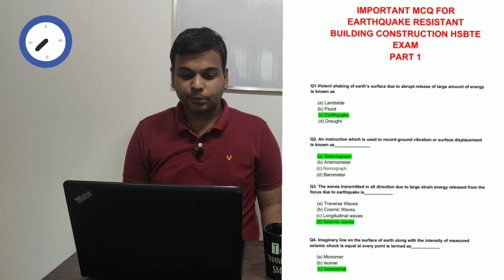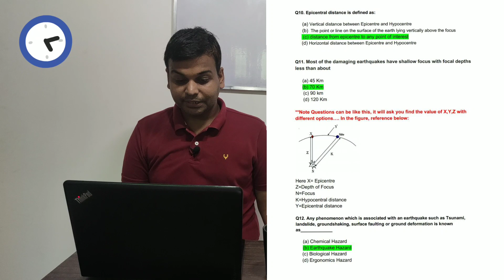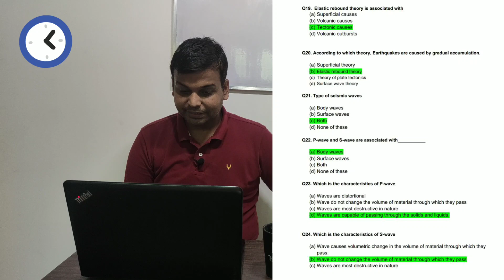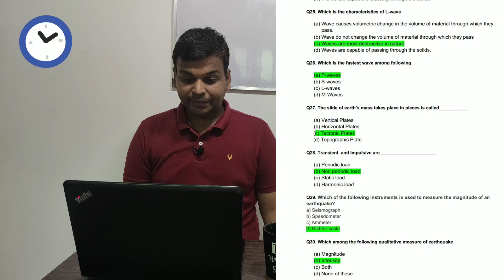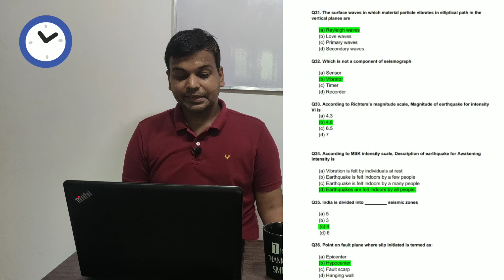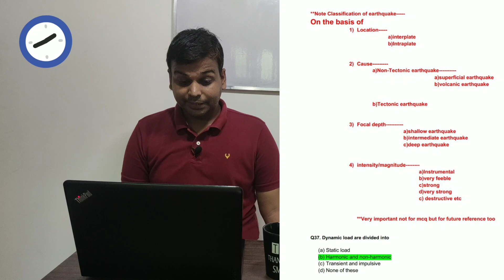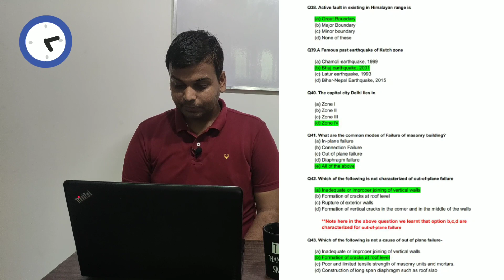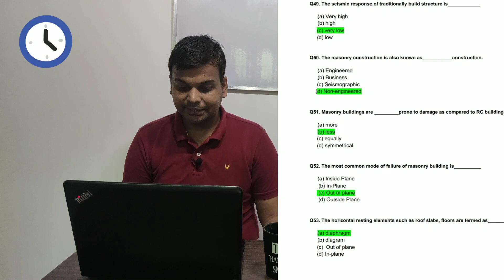HSBTE Earthquake Resistant Building Construction-MCQ Part 1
Hello students, Welcome to Vats Gurukul,

HSBTE Earthquake Resistant Building Construction for Diploma Civil engineering students as per HSBTE syllabus.

Guys content bohot zada hai or time kaafi kam, next video me bas pdf share kr du mid night tak?

one more thing please please bas videos and pdf pe dependent mat raho ye bas last minute preparation k liye aapko de rha, aapko har situation pe taiyaar rehna hai agar video ya pdf k bahar se v aaye to v achha karo exam me isliye apne notes and books se zarur padhna...

Sorry for late upload guys, hope you can understand, some technical difficulties.

At the end aap sbko best of luck! sb preparation start kr do and help other students jinka abhi v nhi hua h preparation.

jai hind!